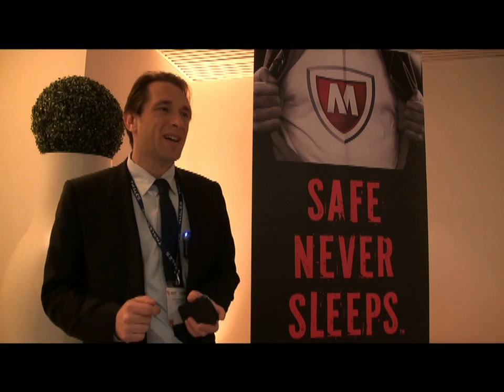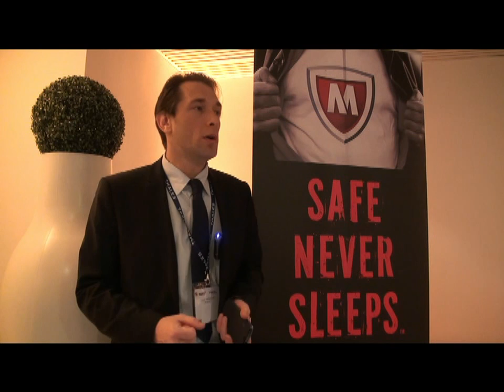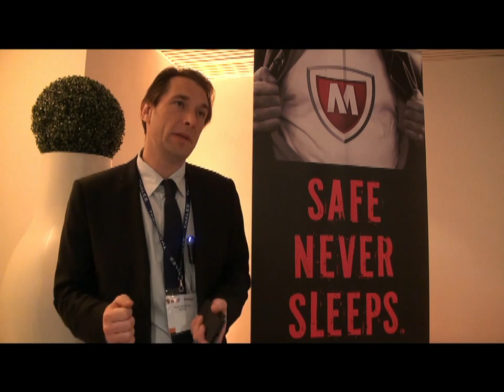McAfee : « La consumérisation des actes de malveillance » - iTPro.fr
Laurent Maréchal, responsable des offres de mobilité pour l'Europe du Sud chez McAfee.

En 2012, 20 000 nouveaux virus ont été découverts par les chercheurs des McAfee Labs, essentiellement dans le monde Android. Si les attaques informatiques étaient jusqu'à présent généralement liées à des groupes hacktivistes comme les Anonymous, l'éditeur de solutions de sécurité s'inquiète de la simplicité avec laquelle il est désormais possible de s'en prendre à un terminal.